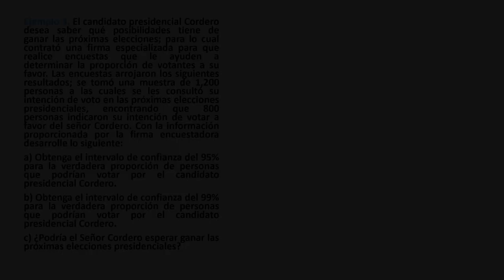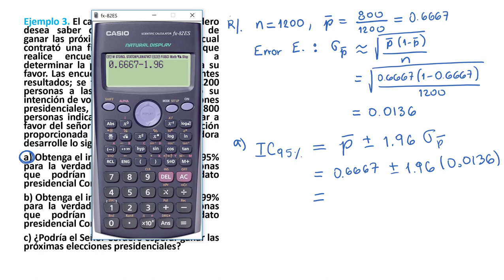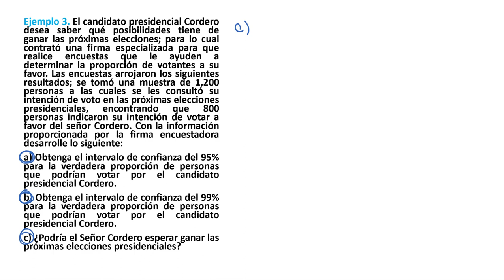U3 T3 E03 Ejemplo 1 de intervalo de confianza para la proporción de la población